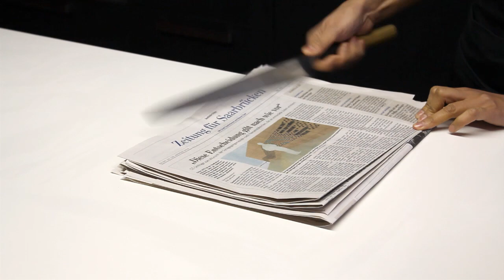Traditionelle japanische Messer schleifen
Anleitung zum Schärfen japanischer Kochmesser auf einem Schleifstein.
Teil III: Traditionelle Kochmesser aus Japan

Die traditionellen japanischen Messer sind meistens einseitig geschliffen und werden in Japan häufig von professionellen Köchen benutzt.